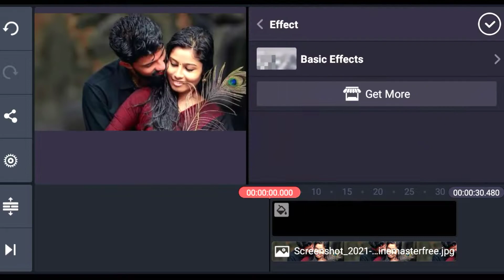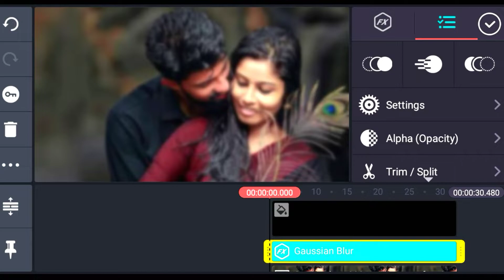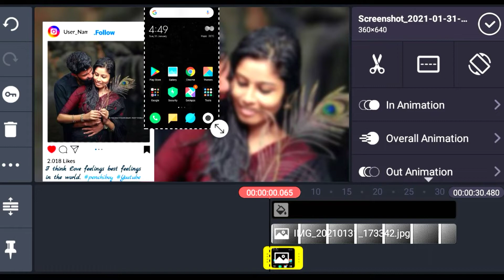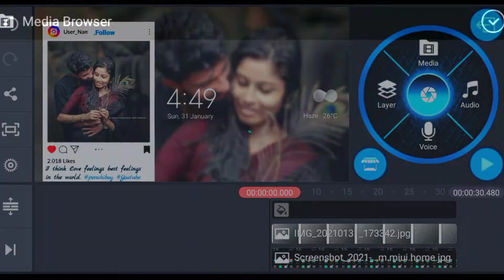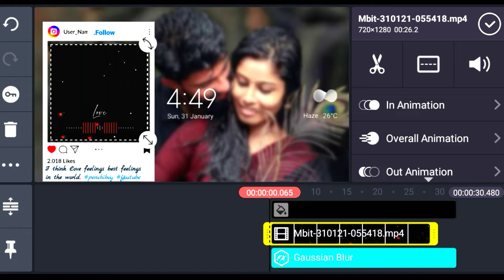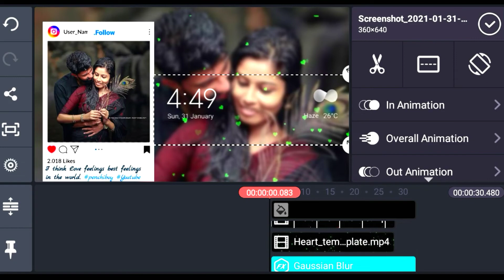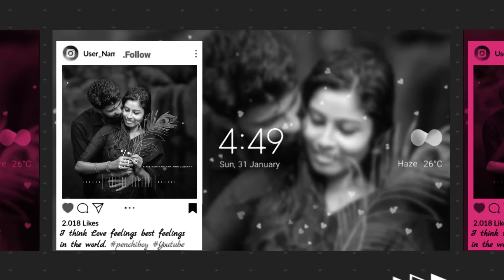New Status | how to make whatsapp & Instagram status videos very easy for kinemaster with template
三三三三三三三三三三三三三三三三三三三三三三

ㄧㄧㄧㄧㄧㄧㄧㄧㄧㄧㄧㄧㄧㄧㄧㄧㄧㄧㄧㄧㄧㄧㄧㄧ

‌ㄖㄖㄖㄖㄖㄖㄖㄖㄖㄖㄖㄖㄖㄖㄖㄖㄖㄖㄖㄖㄖㄖ

✴️ music beat sound video link-

✴️Jay PUBG status song ringtone link-

✴️ free fire ringtone dj Alok link-

✴️tu hi to Jannat meri song ringtone link-

✴️Dara to sirf Mahakal se Dara song link-

✴️ Desiigner-panda BGM mix ringtone link-

✴️rota hai Dil hi Dil me sad song ringtone video link-

✴️ Luis phonsi despacito song ringtone flute mix video link-

⚜️ new sad song ringtone link-

⚜️new ringtone song videos links-

thank you for come back on my channel.